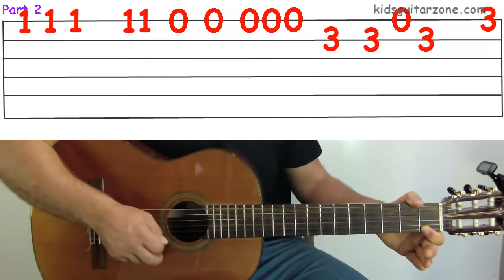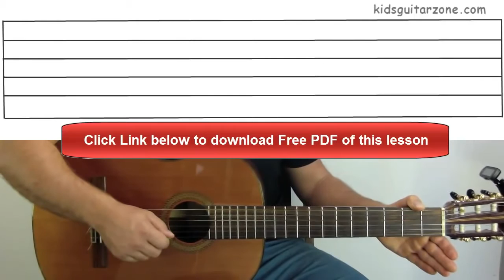Guitar Lesson 3C Jingle Bells Chorus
Each easy guitar lesson uses a step-by-step approach to learning and playing guitar, making learning the guitar fun and simple.